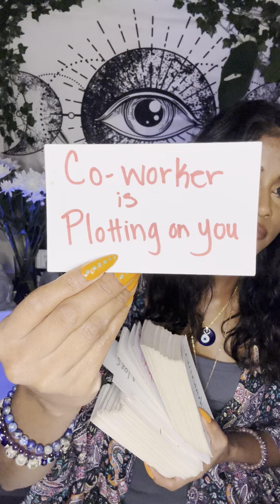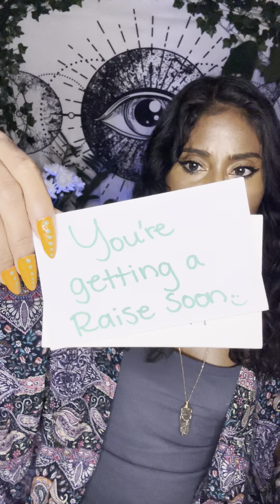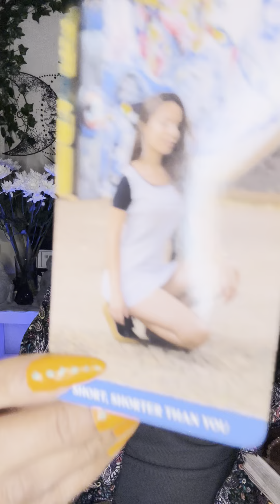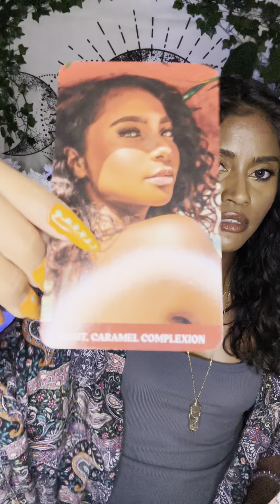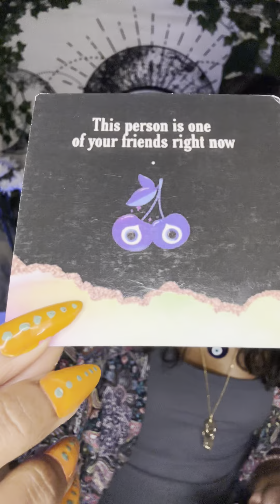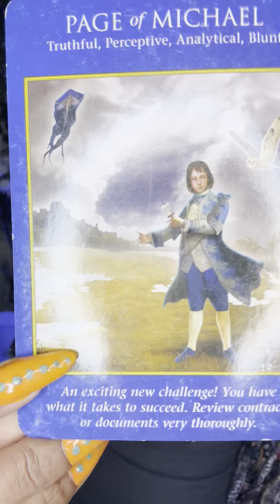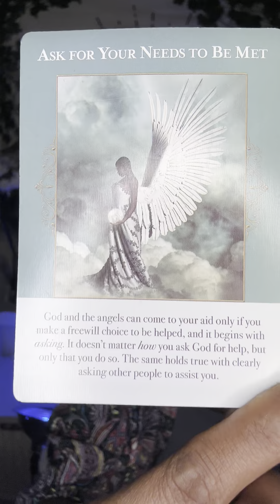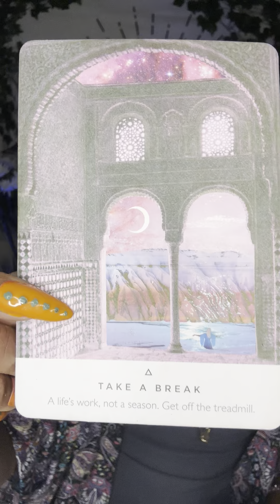Taurus♉️ Pt.2 You Were Lied On 🤥Out Of Jealousy👺Full Moon in Leo Revealing The People Around You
Sun ☀️: What’s happening on a Soul Level
Moon 🌙: What’s happening on an Emotional Level
Rising ⬆️: What’s happening on a Physical Level. (3D)
Venus 💗: What’s happening on a Romantic Level
North Node 🔮: Where your Soul wants to be 🧿🧿🧿🧿🧿🧿🧿🧿🧿🧿🧿🧿🧿🧿🧿